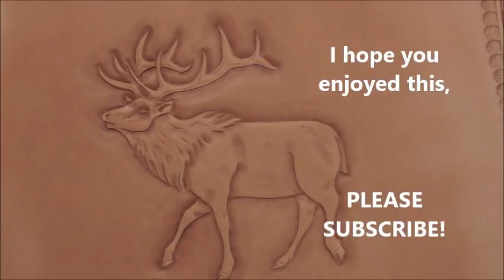Tooling a Leather Chair Seat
Real time on this was a little over two hours. Because of this, and too much background noise, I turned the sound off and sped it up!   Enjoy!